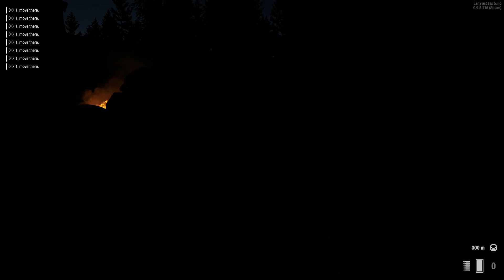Arma Reforger Conflict PVP - Compilation 11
Arma Reforger is a new game created by Bohemia Interactive. Currently this is in early access beta and may not represent the final product.

Conflict is a PvP game mode set in 1989 with the USA battling the Soviet Union for control of the 51sq km island of Everon.

This compilation footage is taken from my games on public official servers.